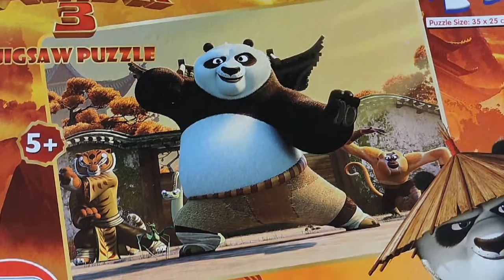KUNG FU PANDA JIGSAW PUZZLE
Kung fu panda 3 brings you the New Jigsaw Puzzle.